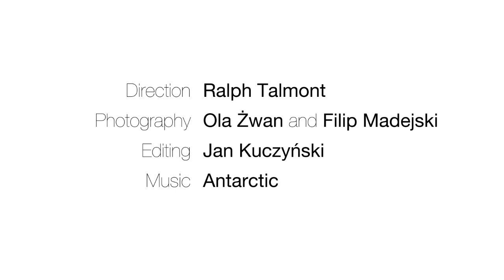More smiles in Poland - Więcej uśmiechów w Polsce (social campaign)